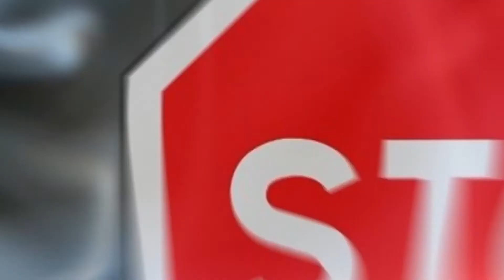【前言】信仰戒煙法【不吸煙者如何配合】第一集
【隨時加入我們一起戒煙】結合這套視頻，近期我們相約發起幾個人的“戒煙運動”：一起開始戒煙，讓我們互相監督，互相鼓勵，成功後給更多人做見證！
【不吸煙者請註意】這套視頻也需要看一下，我們需要承認對戒煙不夠了解，通過學習，從基督信仰的角度幫助身邊需要的人戒煙。
每個視頻都需要盡心盡力為主製作，希望對大家有所幫助。如果你有感動，請按以下的方式支持我們(如果方便，請不要跳過廣告: 你可以休息一下眼睛，喝點水，或去一下衛生間，讓廣告繼續播放）：

1. 禱告和奉獻，支持這個頻道做神的管道【奉獻請點擊鏈接： 】（ $2，$5，$10，或任意額度）

【前言】信仰戒烟法【不吸烟者如何配合】第一集
【随时加入我们一起戒烟】结合这套视频，近期我们相约发起几个人的“戒烟运动”：一起开始戒烟，让我们互相监督，互相鼓励，成功后给更多人做见证！
【不吸烟者请注意】这套视频也需要看一下，我们需要承认对戒烟不够了解，通过学习，从基督信仰的角度帮助身边需要的人戒烟。
每个视频都需要尽心尽力为主製作，希望对大家有所帮助。如果你有感动，请按以下的方式支持我们(如果方便，请不要跳过广告: 你可以休息一下眼睛，喝点水，或去一下卫生间，让广告继续播放）：

1. 祷告和奉献，支持这个频道做神的管道【奉献请点击链接： 】（ $2，$5，$10，或任意额度）